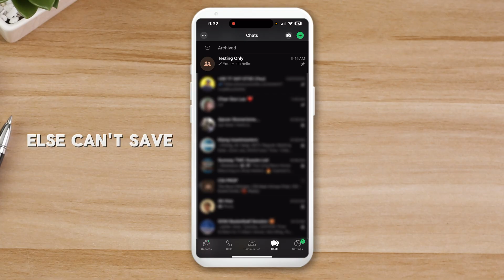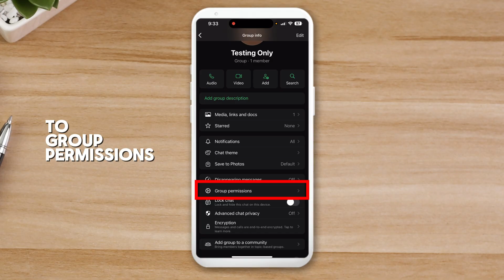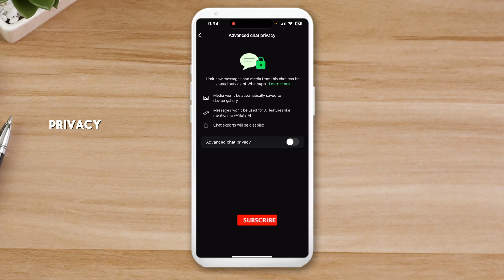How To Enable or Disable WhatsApp Advanced Chat Privacy (2025)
To enable or disable WhatsApp's Advanced Chat Privacy, navigate to the specific chat (individual or group), tap the chat name, and then select "Advanced Chat Privacy". From there, you can toggle the feature on or off. This feature limits how messages and media from the chat can be shared outside of WhatsApp.